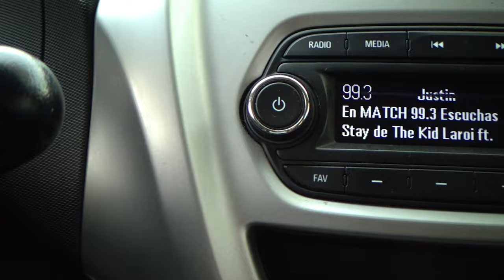Chevrolet / Beat / 2018 - 13042